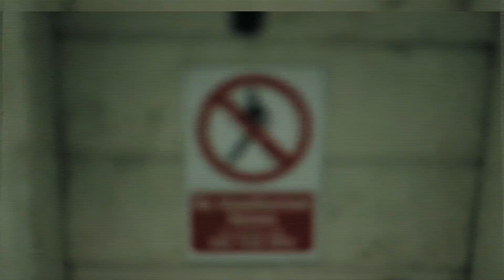(HBE) 2dark x Pocketz - Bruce Lee